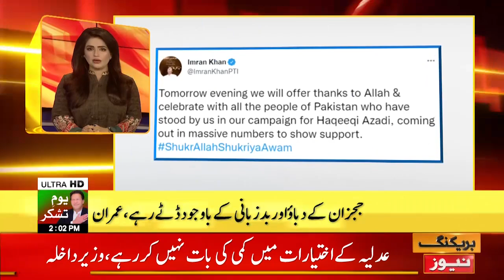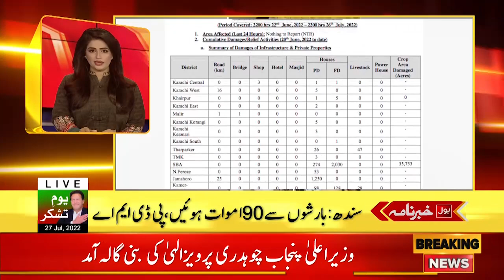Rana Sanaullah Big Challenge | News Headlines at 2 PM | Governor Raj In Punjab